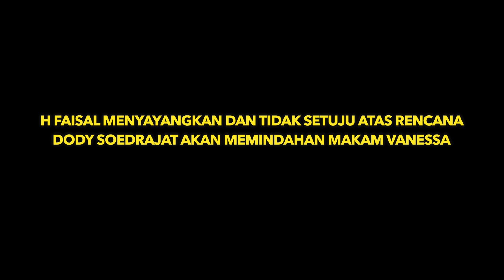TEGAS!!! H. FAISAL TIDAK SETUJU MAK4M VANESA DIPINDAHKAN